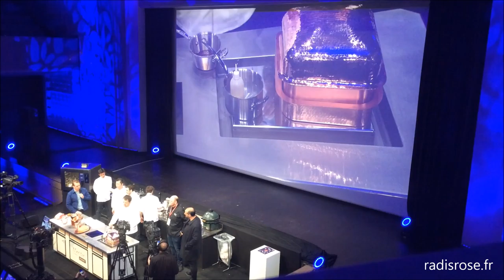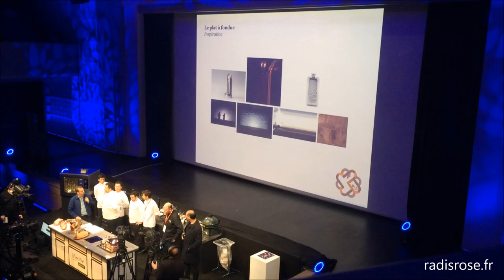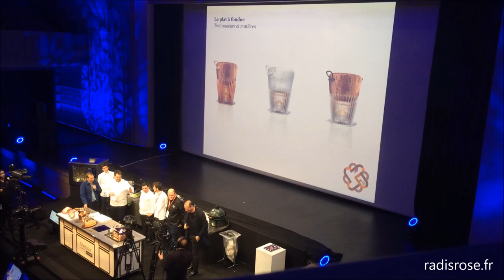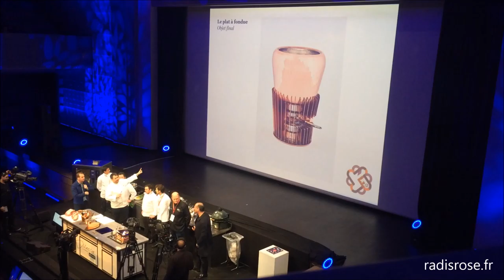Recette de fondue bourguignonne par Jean-François Piège à Omnivore Paris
Retour sur Omnivore durant lequel Jean-François Piège présente son restaurant Clover Grill et sa façon de cuire la viande.
Il réalise une fondue bourguignonne avec un bouillon de bœuf (consommé de queue de bœuf) inspirée du shabu shabu, la fondue japonaise, avec de la viande Metzger Frères et quelques légumes.
Jean-François Piège cuisine du bœuf wagyu : le gras fond dans la fondue et parfume la viande.
Les sauces : gel de navet, gel de céleri au viandox, béarnaise.

⚠️ N'oubliez pas d'activer les notifications en cliquant sur la cloche en haut 🔔 pour ne pas rater les prochaines vidéos.

👉 Visitez ma boutique

A bientôt !